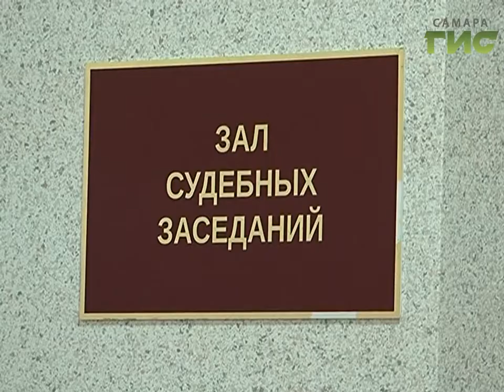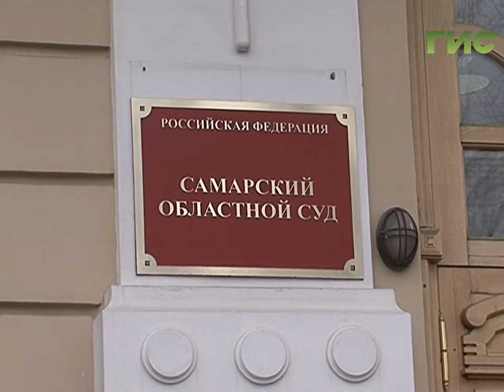Точка в кровавой драме. Сегодня убийцы полицейского Гошта и его семьи выслушали приговор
Два пожизненных срока, 25 и 26 лет лишения свободы - поставлена точка в громком деле об убийстве экс-главы сызранской полиции Андрея Гошта и пятерых членов его семьи. Приговор вынесли в Самарском областном суде. Напомним, трагедия случилась в апреле прошлого года в селе Ивашевка. Шесть человек, включая полицейского, были найдены убитыми в собственном доме.